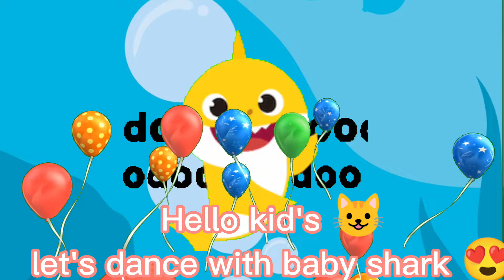Baby shark song | baby shark do do do song | nursery rhymes and kid's song